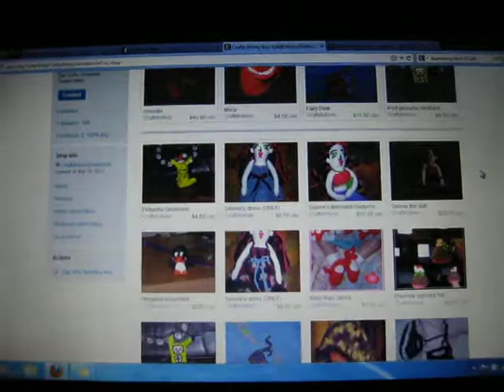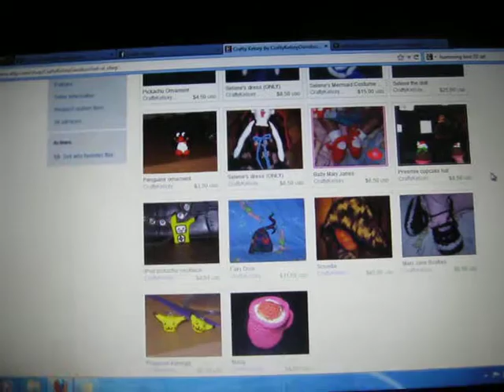MUST GO: read below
The money from the sells will go toward the shop to help keep it open but if no sells then I will sadly have to close it down. I have added a couple paintings.